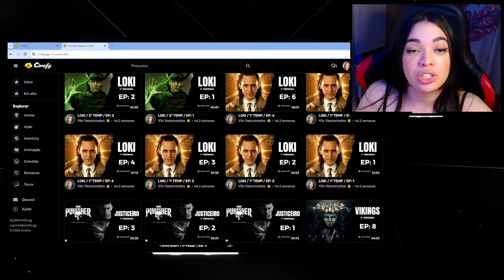3 EM 1 | TAKERU: Tsukuyomi [Madara] | Costura na Cara [Mahito] & Restrição Celestial [Toji] [REACT]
🟡 CINEFY 🟡

LIVE

INFORMAÇÕES

  Links importantes!

CRÉDITOS

00:00 - Cinefy
01:26 - TAKERU - Tsukuyomi [Madara Uchiha / Naruto]
06:38 - TAKERU - Costura na Cara [Mahito / Jujutsu Kaisen]
12:18 - TAKERU - Restrição Celestial [Fushiguro Toji / Jujutsu Kaisen]